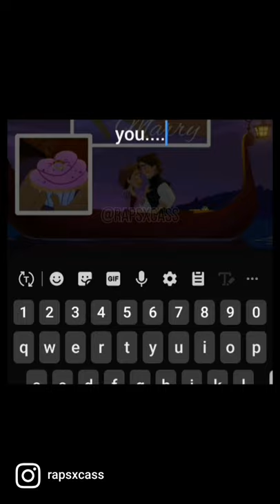I think I want to marry you - Tangled Edit - rapsxcass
Originally posted on Instagram